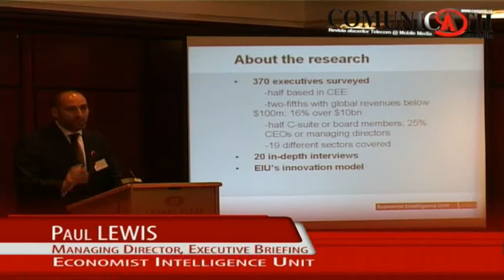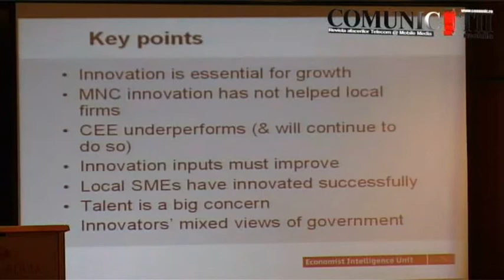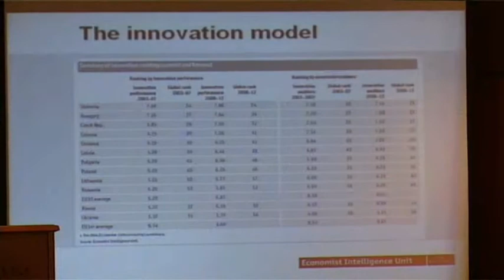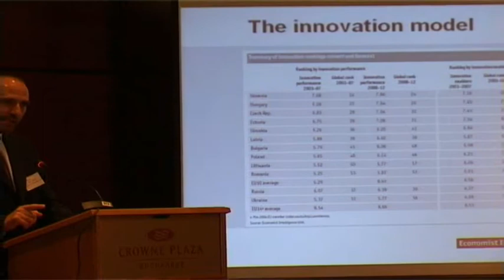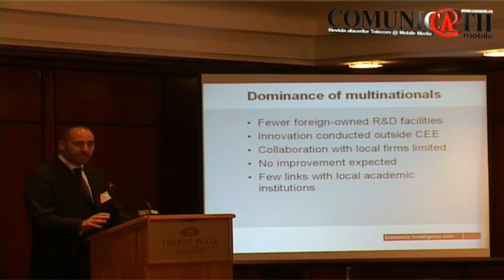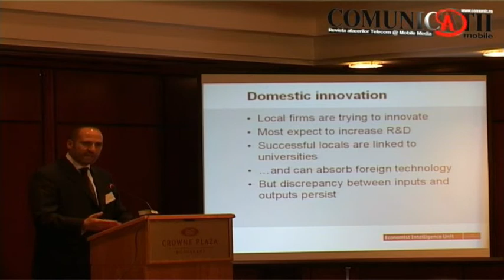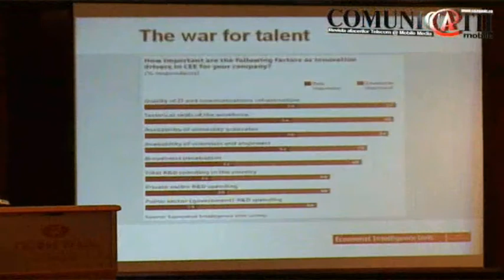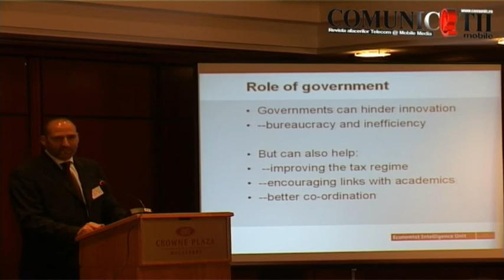Oracle/EIU study on Innovation in Central Eastern Europe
Paul Lewis, Managing Director, Executive Briefing, The Economist Intelligence Unit, at Oracle Innovate program launch in Romania

Bucharest, July 9, 2008